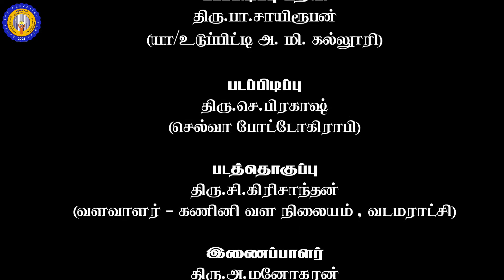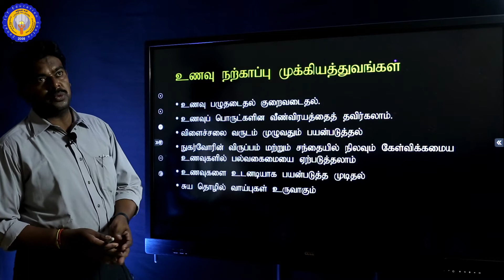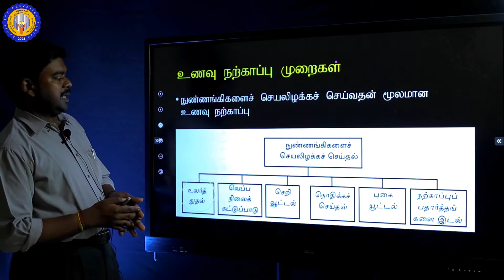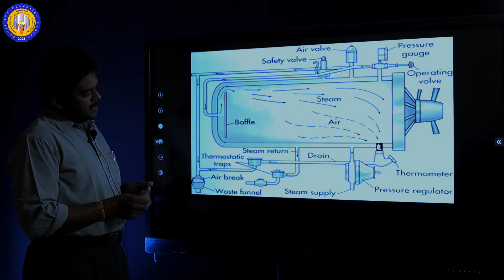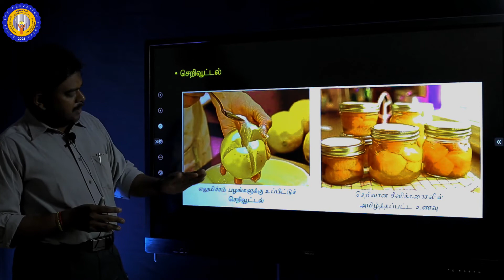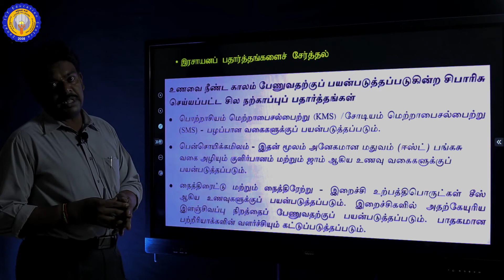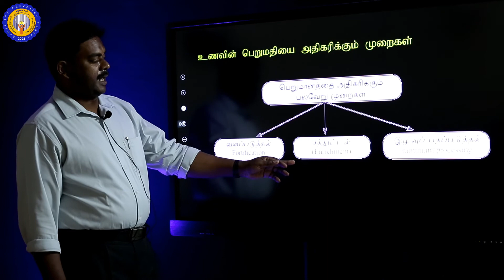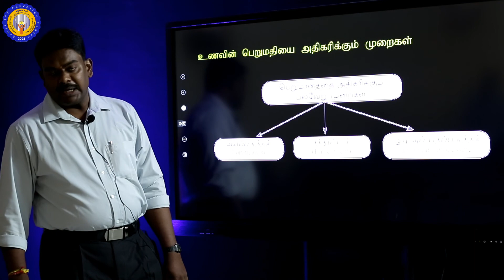விவசாயமும் உணவுத் தொழினுட்பவியலும் || தரம் 11 || உணவு நற்காப்பு || ஆசிரியர் திரு.கு.சர்வேஸ்வரன்